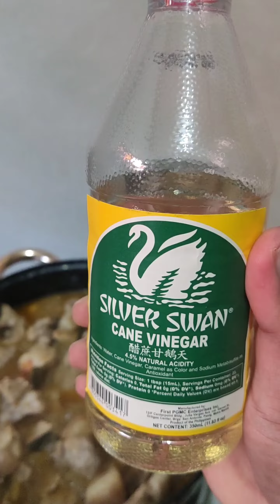Adobo sa Kamatis 🍅